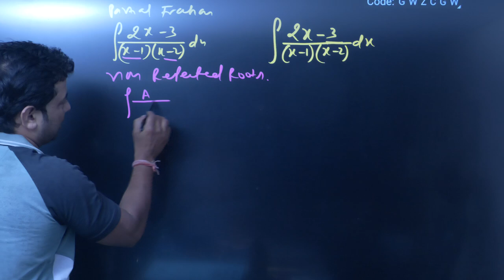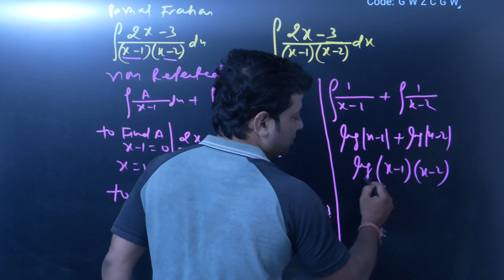Integration class 12th HSC partial fraction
In this video, we'll cover the integration of class 12th HSC partial fractions. Learn how to tackle this topic with ease and confidence!